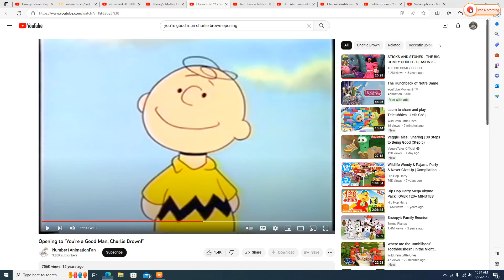Rachel Playing to "You're A Good Man Charlie brown" on her Fiddle